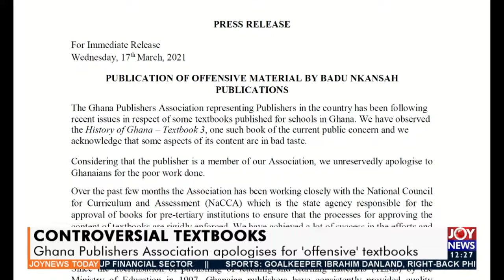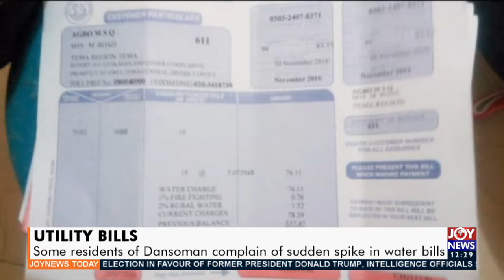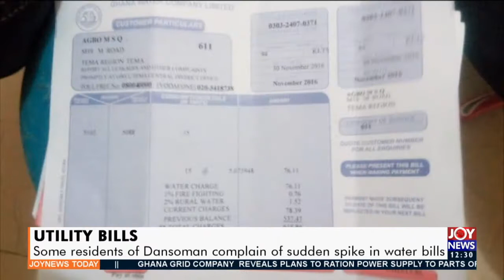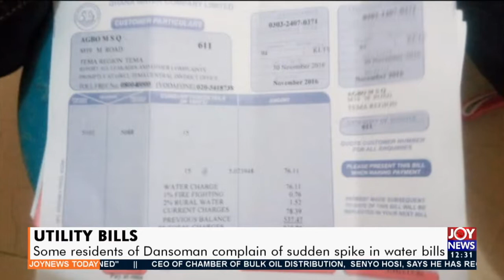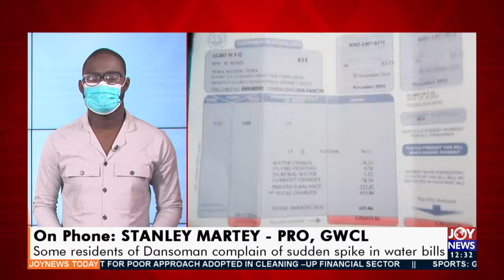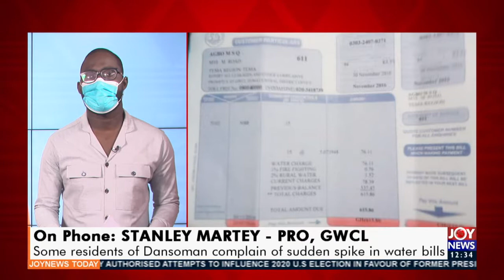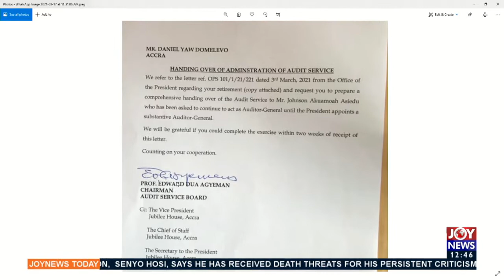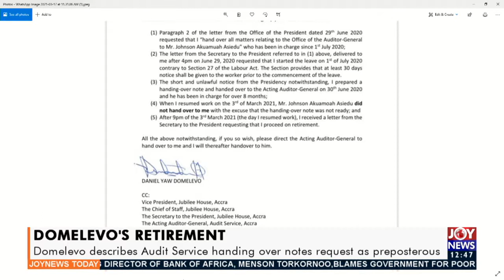Joy News Today (17-3-21)